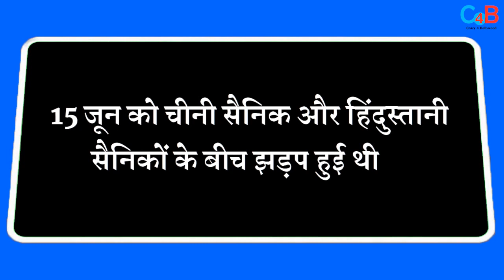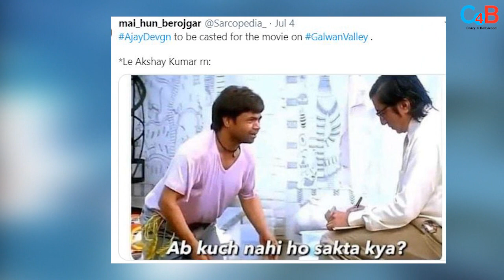Ajay Devgn Announce Film On India China War Fans Trolled Akshay Kumar 1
People troll Akshay Kumar after Ajay Devgn announce film on Galwan Valley